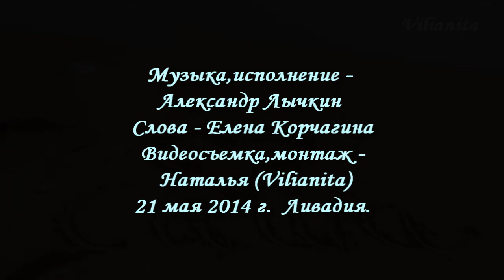Подари мне рассвет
Музыка,исполнение - Александр Лычкин
Слова - Елена Корчагина
Видеосъемка,монтаж - Наталья Калач (Vilianita)
21 мая 2014 г Ливадия.